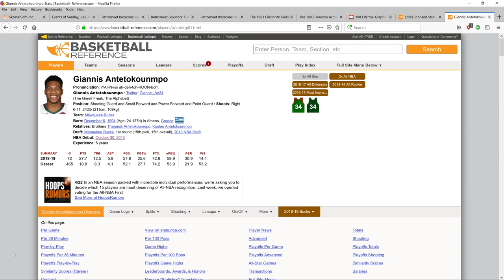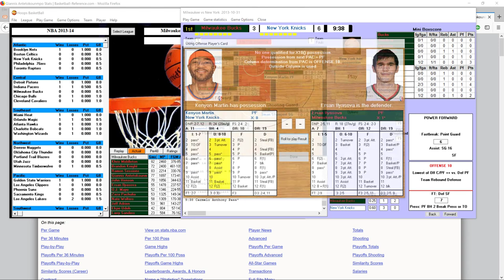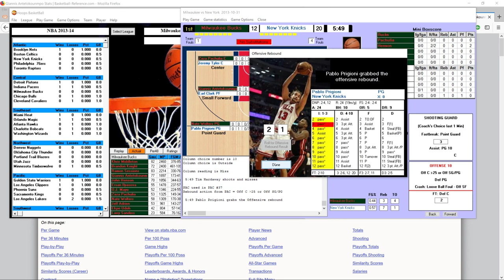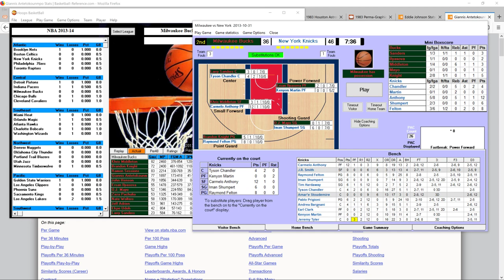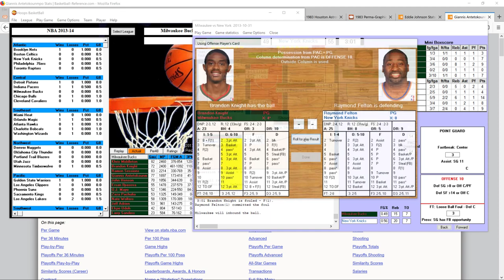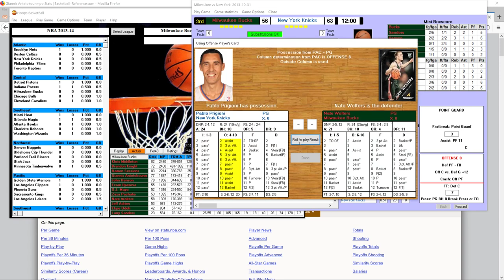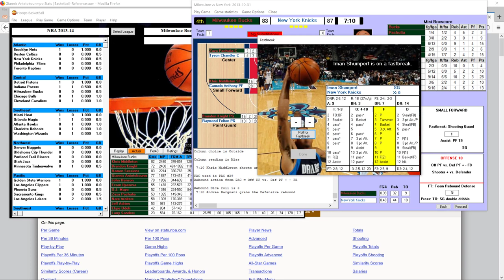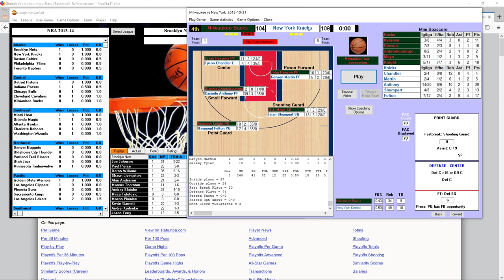Hoops PC MIL at NY. Giannis' NBA Debut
The man who should be MVP this season started off as an unknown teenager from Greece selected 15th in the 2013 draft. Milwaukee had the wisdom and foresight and coaching ability to select Giannis and develop him into a Superstar, while 14 NBA teams overlooked him. Today in honor of Giannis, the Greek Freak, and his potential 1st MVP Award, we are going to replay his NBA Debut from Oct. 30, 2013 from Madison Square Garden.

This is the first video from Hoops PC a wonderful, fast Basketball Simulation that I can't stop playing